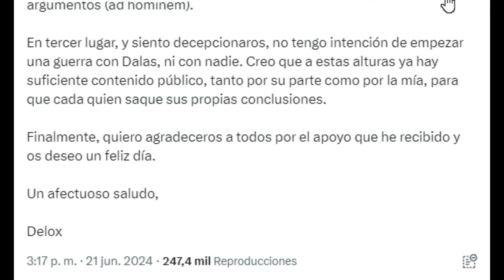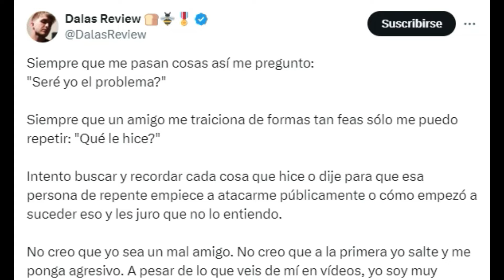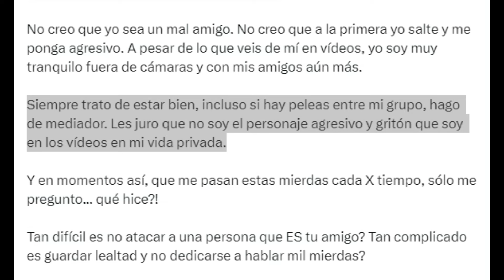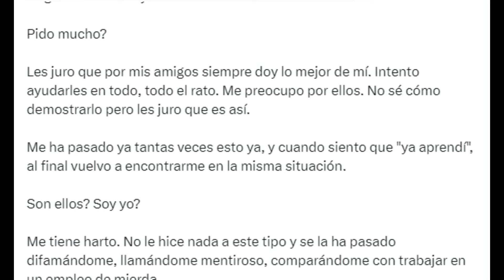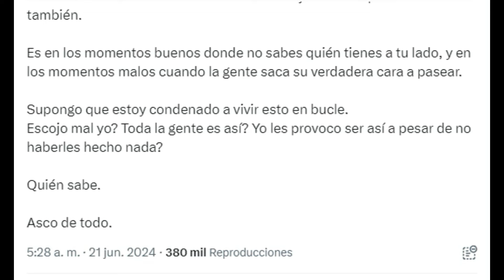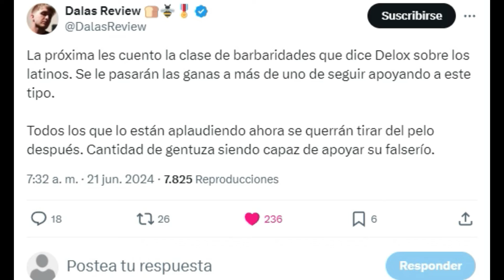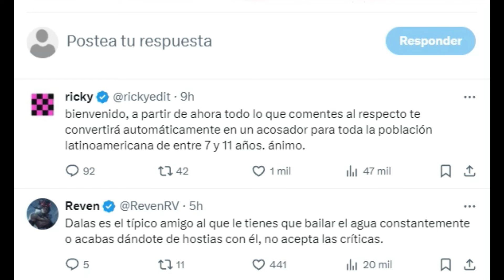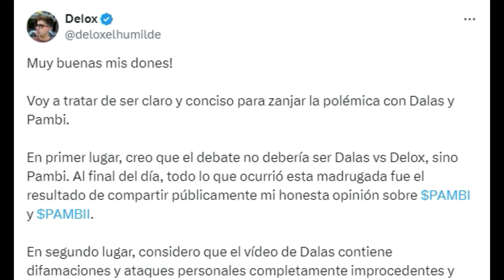DALAS SE DA CUENTA QUE NUNCA PODRA TENER AMIGOS Y PIENSA CONTAR MAS SOBRE DELOX...